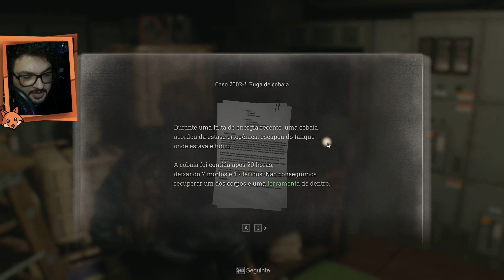Resident Evil 4 Remake | Parte 13 | A Ilha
Ashley é levado para uma ilha estranha e perigosa, precisamos encontra-la antes que seja tarde.

Vem Conferir!

Plataforma: PC

[Resident Evil 4 Remake Walkthrough] [Resident Evil 4 Remake Gameplay]  [Resident Evil 4 Remake Guide] [1080p 60fps HD][Full Game]